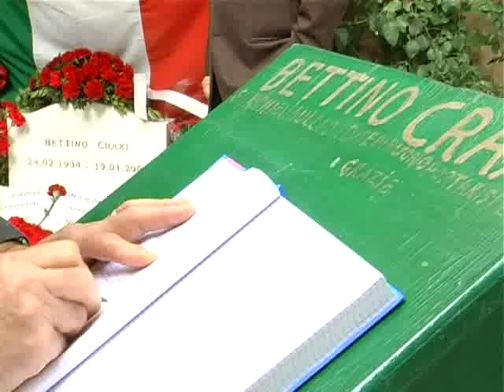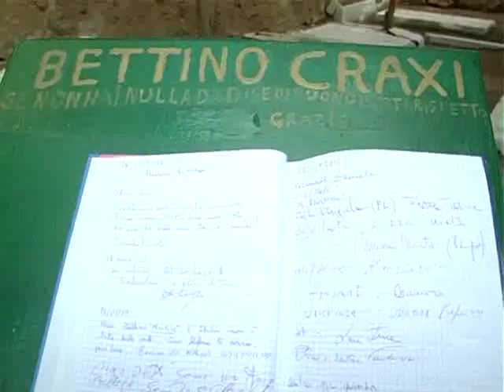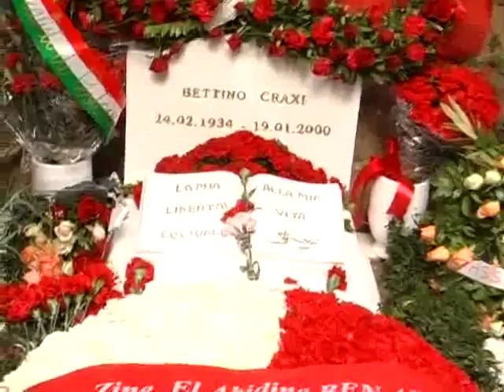Decennale della morte dell'On. Bettino Craxi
Nel servizio registrato in occasione della celebrazione del decennale della morte dell'on. Bettino Craxi, le interviste alla figlia Stefania (sottosegretario agli esteri) e a Pierluigi Polverari (residente a Tunisi).